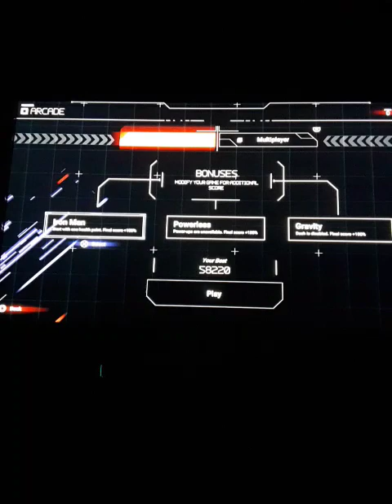BERZERK RECHARGED gameplay